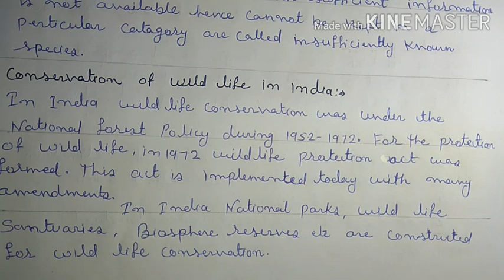Wildlife conservation - national parks, sanctuaries and biosphere reserves @class 10 rbse